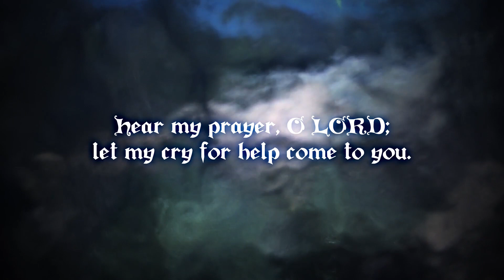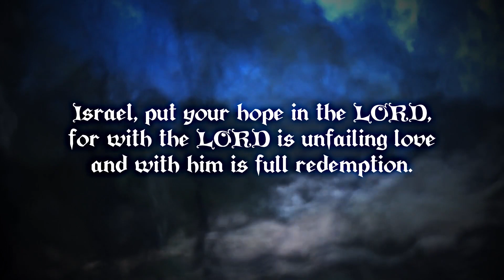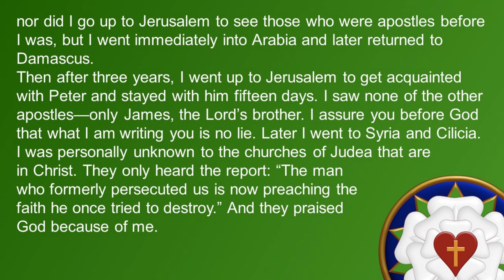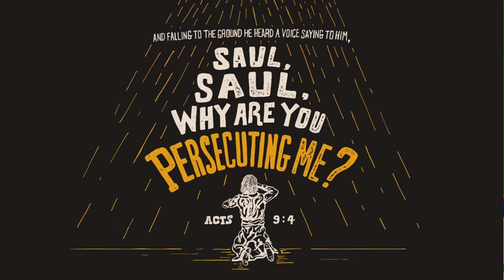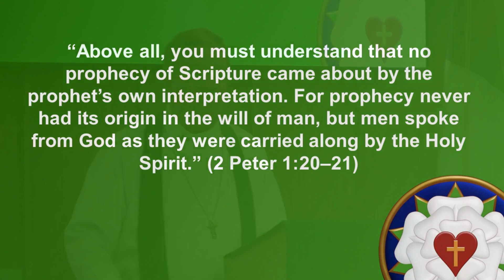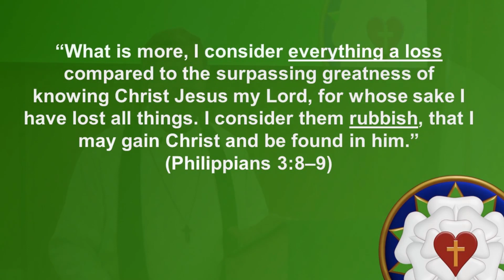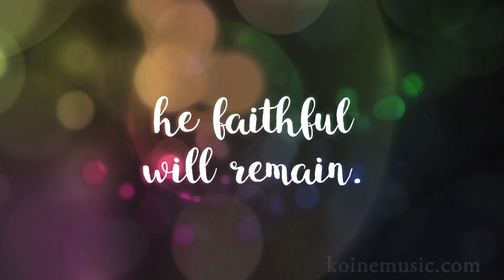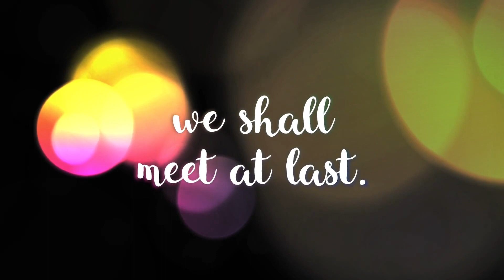Galatians 1:11-24 - The 3rd Sunday after Pentecost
Sermon for Sunday - June 26, 2022, including hymns
#305 "From Depths of Woe I Cry to You" &
#415 "Be Still, My Soul"